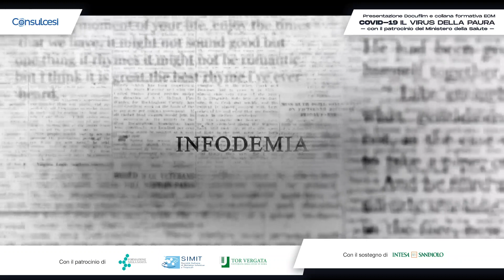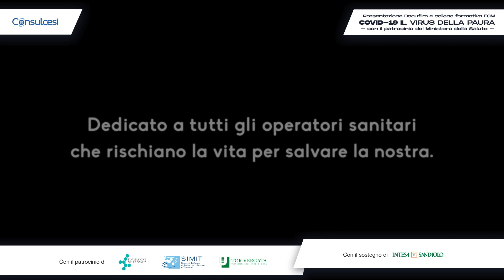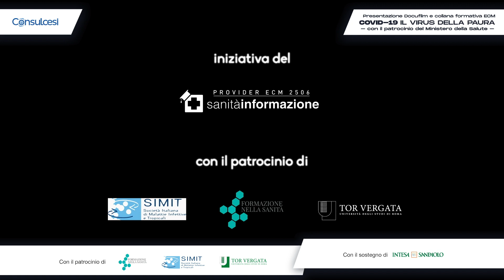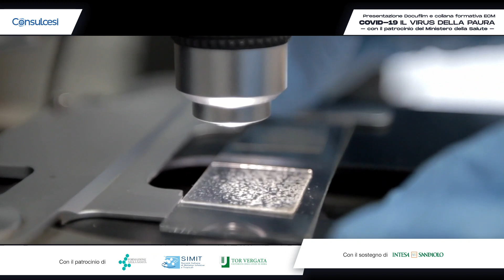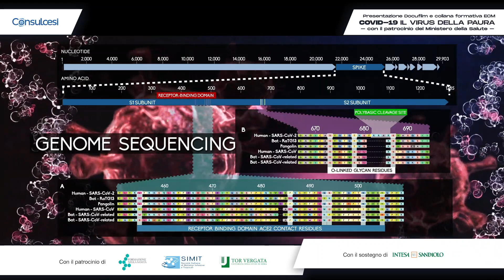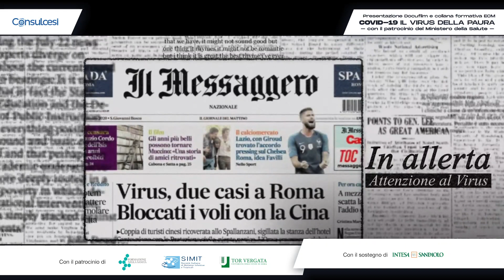Presentazione docufilm Covid-19 Il Virus della Paura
Rivivi l'evento di presentazione del docufilm "Covid-19 Il Virus della Paura" e della collana formativa dedicata agli operatori sanitari realizzati da Consulcesi.